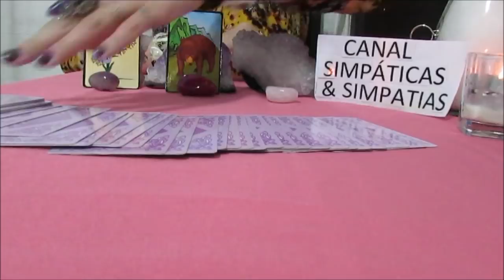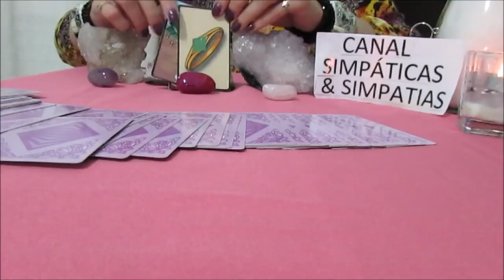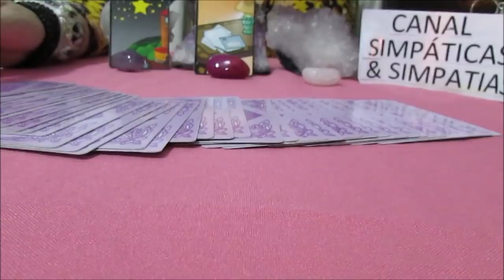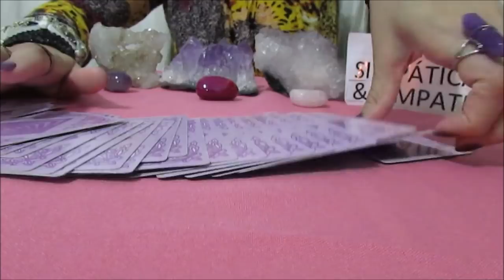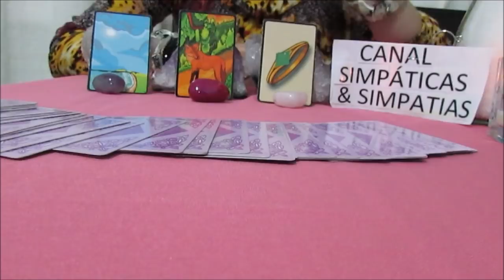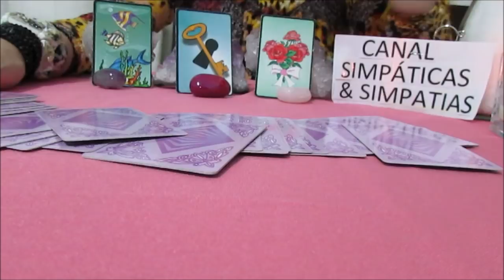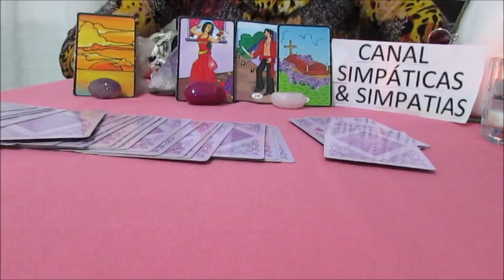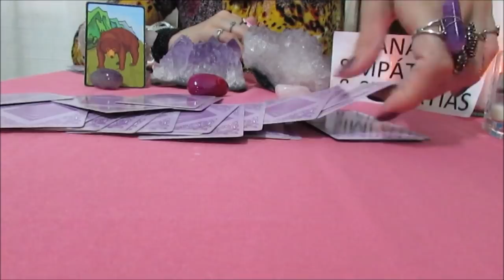Previsões para TODOS SIGNOS -ESPECIAL 28 e 29 de OUTUBRO 2017 (Baralho Cigano)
Vídeo com as previsões especiais para o fim de semana dia 28 e 29 de OUTUBRO de 2017